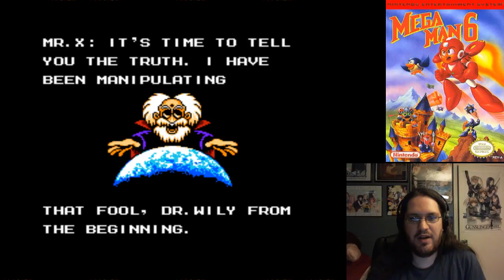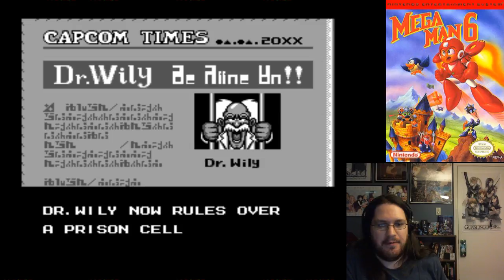Mega May Mega Man Marathon: Mega Man 6 [Twitch Stream]